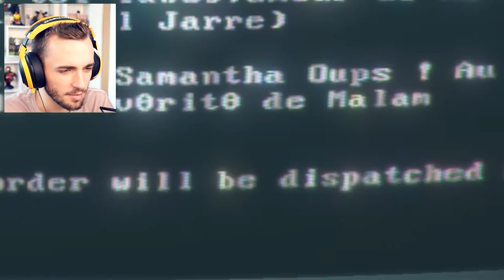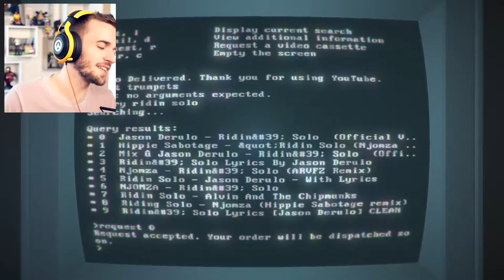SQUEEZIE/YOUTUBE EN VHS ! Compilation de jeux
4 jeux gratuits très sympathiques

SQUEEZIE - 2016
squeezie slither.io,
squeezie agario,
squeezie inside,
squeezie five nights at freddy's,
squeezie horreur,
squeezie subnautica,
squeezie limbo,
squeezie question time,
squeezie minecraft,
squeezie gta 5,
squeezie,
squeezie alien isolation,
squeezie adventure,
squeezie asphalt 8,
squeezie a changé,
squeezie ark,
squeezie attack on titan,
squeezie assassin's creed,
squeezie athlétisme,
squeezie araignée,
squeezie battlefield 1,
squeezie baby,
squeezie barbe,
squeezie besiege,
squeeze box the who,
squeezie blockade,
squeezie battlefield,
squeezie bf1,
squeezie bean boozled,
squeezie boibot,
squeezie b,
squeezie move btch,
squeezie scp-087-b,
squeezie scp-087-b episode 2,
squeezie chanson,
squeezie compilation,
squeezie ce petit,
squeezie cyprien,
squeezie call of duty,
squeezie compilation de jeux,
squeezie call of duty black ops 3,
squeezie cherry,
squeezie cat mario,
squeezie cod,
squeezie c,
squeezie c la fin,
squeezie et gwen c'est fini,
sweetie et squeezie c'est fini,
squeezie c'est nul,
squeezie et c'est pote,
c'cauet squeezie,
squeezie agar.io c la fin,
squeezie et gwen c fini,
squeezie diep.io,
squeezie draw my life,
squeezie dark souls 3,
squeezie dessin,
squeezie dark souls,
squeezie doom,
squeezie draw,
squeezie dead realm,
squeezie dreadout,
squeezie détective,
squeezie jeux d'horreur,
squeezie jeu d'horreur,
squeezie journée d'un geek,
squeezie 4 millions d'abonnés,
squeezie film d'horreur,
squeezie les jeux d'horreur,
video d squeezie
squeezie champion d'europe,
squeezie parle d'argent,
squeezie cours d'education,
squeezie et gwen,
squeezie english,
squeezie evie,
squeezie et cyprien,
squeezie et mickalow,
squeezie emily wants to play,
squeezie emily is away,
squeezie et sweetie,
squeezie et norman,
squeezie etre seul chez soi,
vidéo de squeezie,
squeezie e,
squeezie e.t,
a moodie squeezie,
squeezie et mika,
squeezie f.e.a.r,
squeezie fnaf,
squeezie five nights at freddy's 4,
squeezie face swap,
squeezie five nights at freddy's 5,
squeeze freeze,
squeezy freezy,
squeezie foot,
squeezie far cry 4,
squeezie five nights at freddy's 1,
squeezie f,
f.a.q squeezie,
squeezie google,
squeezie garry's mod,
squeezie gta,
squeezie goat simulator,
squeezie gang beast,
squeezie gaming,
squeezie gt,
squeezie garbage day,
squeezie give up,
squeezie g,
squeezie gmod,
squeezie hd,
squeezie htc vive,
squeezie happy wheels,
squeezie harry potter,
squeezie hd growtopia,
squeezie hunger games,
squeezie horror game,
squeezie horreur five night,
squeezie hell's house,
squeezie h,
squeezie h-q,
squeezie inside 4,
squeezie insidious,
squeezie impossible quiz,
squeezie inside 3,
squeezie interview,
squeezie inspecteur,
squeezie il va vous hanter cette nuit,
squeezie inside 5,
squeezie inside 2,
squeezie jumbo,
squeezie jeu,
squeezie japon,
squeezie just dance,
squeezie jeu souris,
squeezie jeu molette,
squeezie jeu wtf,
squeezie je rage contre moi meme,
squeezie quand j'étais petit,
squeezie j'arrete youtube,
squeezie j'ai echoue,
j'ai trouvé squeezie sur omegle,
j'ai vu squeezie sur omegle,
j'ai rencontré squeezie,
j'aime pas squeezie,
j'ai vue squeezie,
j'ai croisé squeezie,
squeezie kawai,
squeezie kpop,
squeezie karaoke,
squeezie kim kardashian,
squeezie karaoke party,
squeezie kholat,
squeezie kuja,
squeezie kung foot,
squeezie mortal kombat,
squeezie killing floor,
squeezie k,
squeezie la barbe,
squeezie let's play,
squeezie la vie,
squeezie limite limite,
squeezie lua,
squeezie les toilettes,
squeezie league of legends,
squeezie la chanson,
squeezie les vilains commentaires,
squeezie bob l'éponge,
squeezie l,
squeezie l'araignée,
squeezie et l'argent,
squeezie operation dans l'espace,
squeezie l'ecole hantée,
squeezie avec l'oculus rift,
squeezie l'amour,
squeezie maison de l'horreur,
squeezie l'équipe,
squeezie music,
squeezie mortal kombat x,
squeezie musique kawaii,
squee